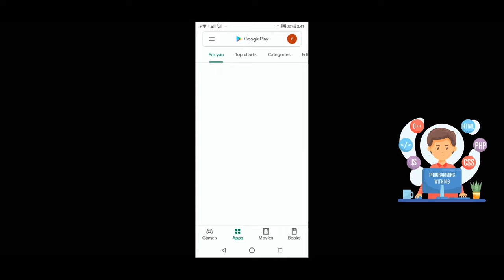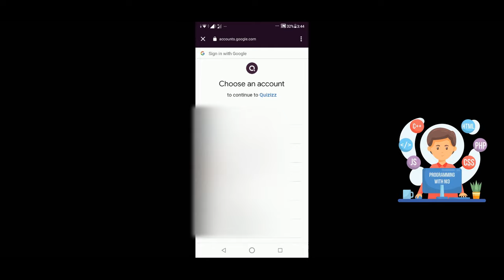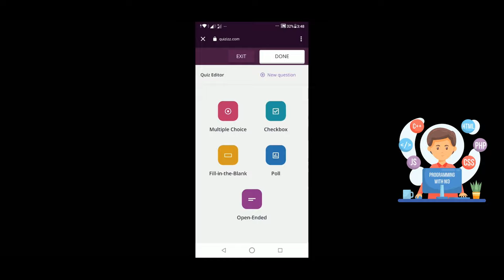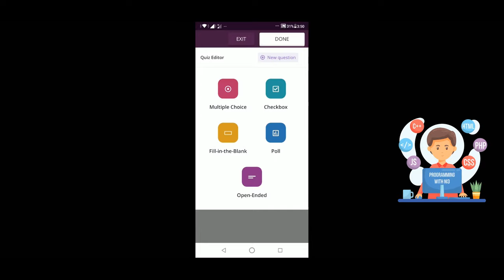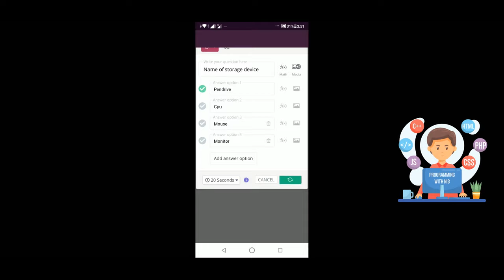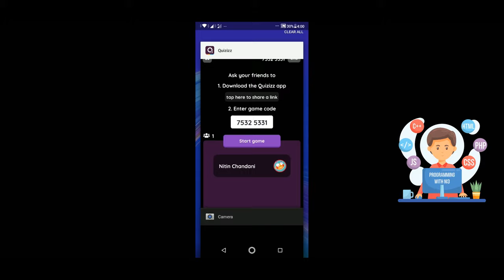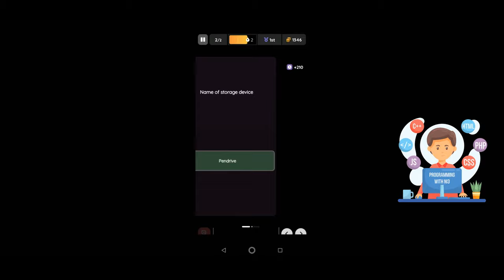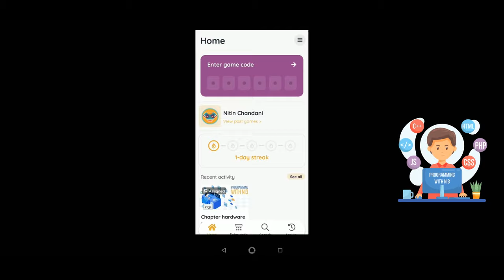Free Online Exam | Free Online Quiz | Free For Teachers | Lockdown